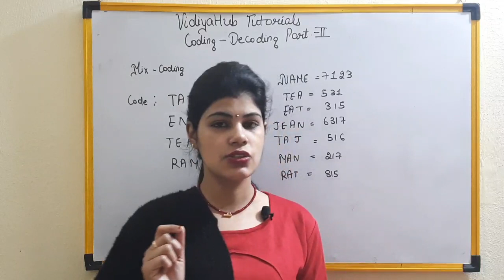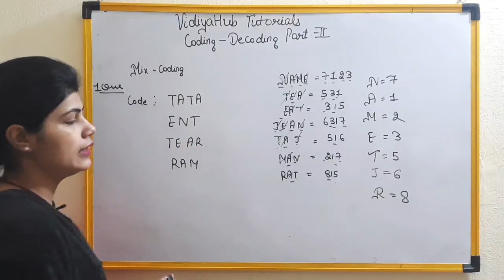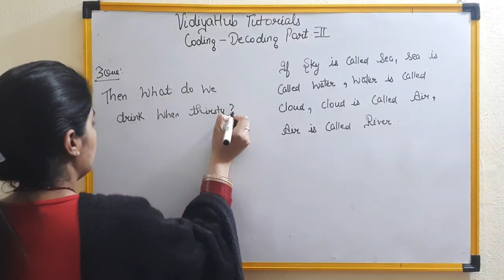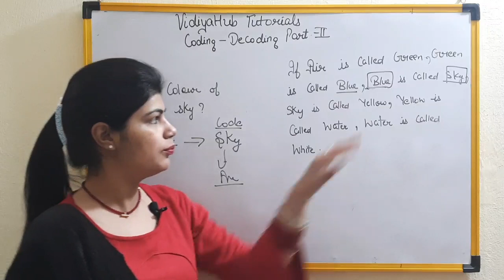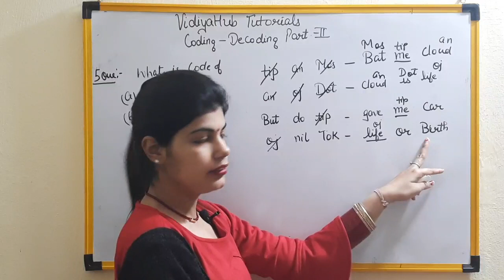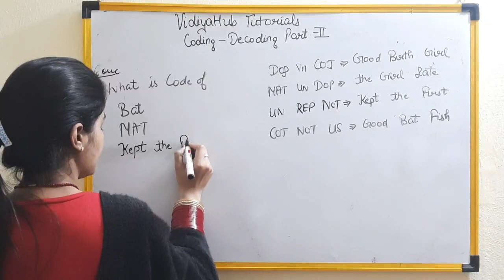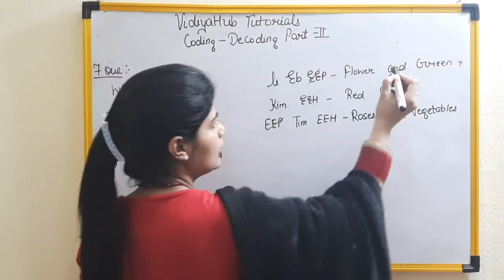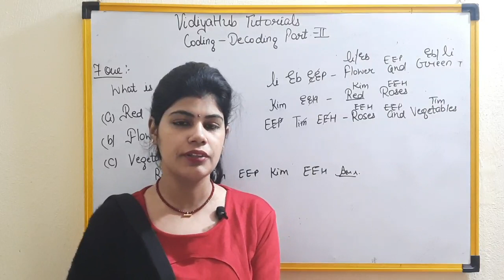CODING DECODING ALL PREVIOUS YEAR QUESTIONS BY MEGHA|SSC CGL#IBPS#RRB NTPC#STATE LEVEL EXAM..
CODING & DECOADIMG CONCEPTS BY MEGHA|Reasoning के सवाल सेकंडों मे|Problems&Short tricks|Math|Basic to high level#IBPSPO/CLERK#NTPC#STATE EXAMS|